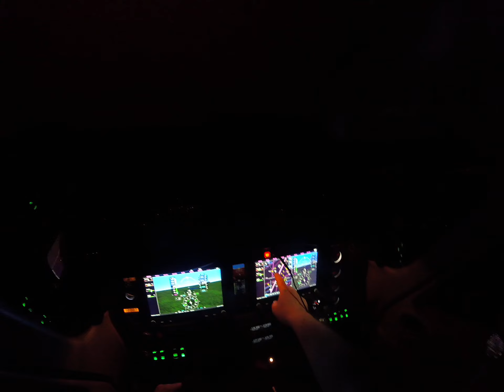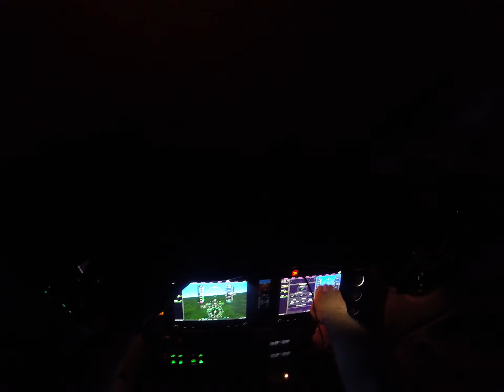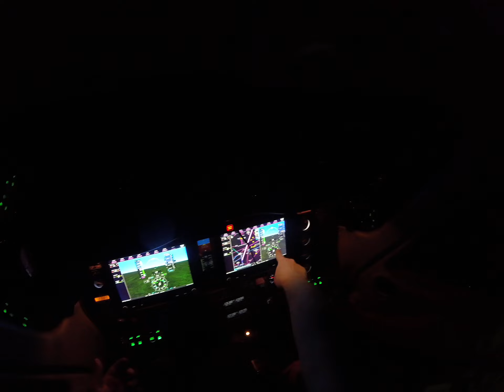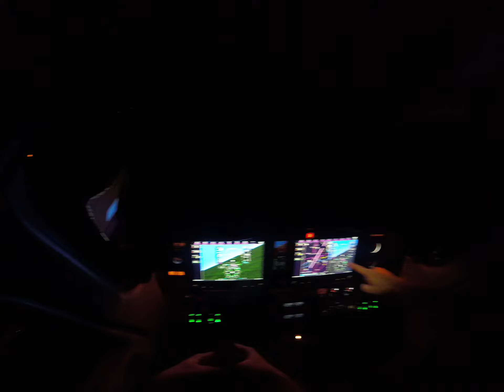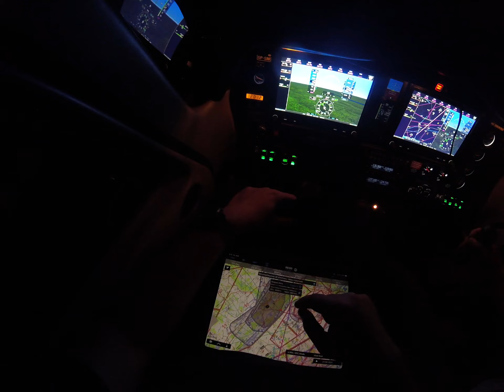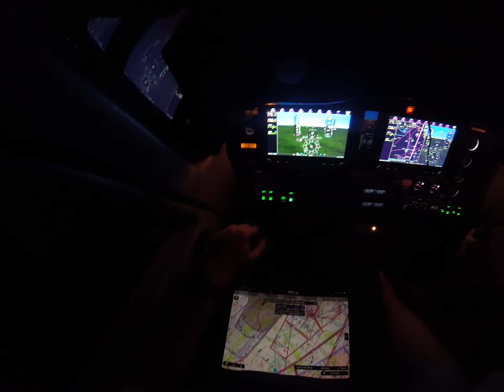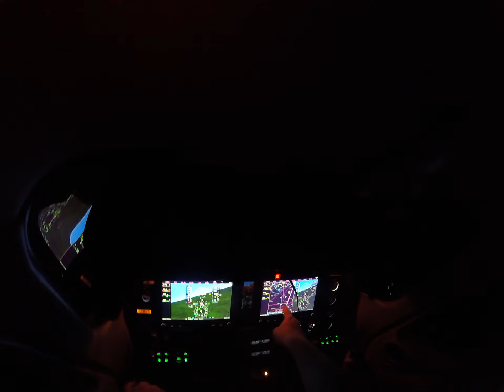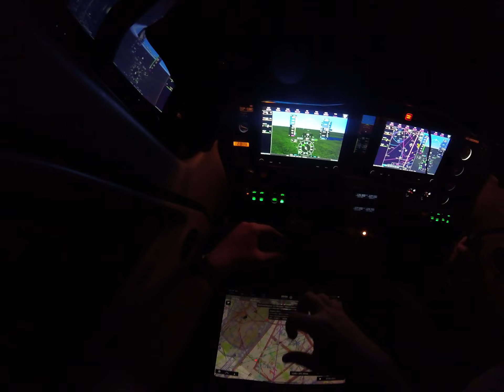Nocny lot XC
p2008JC